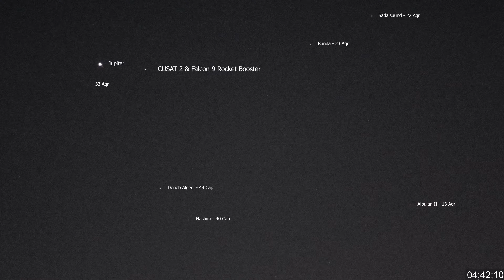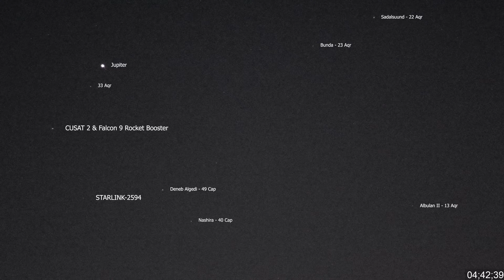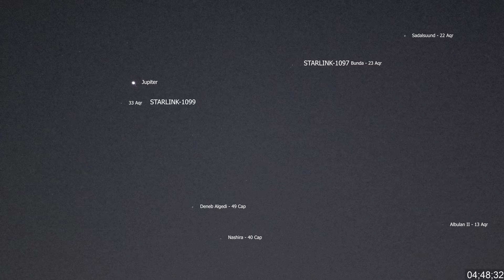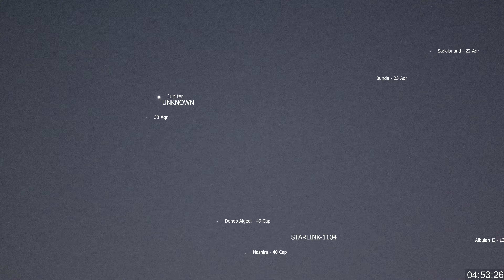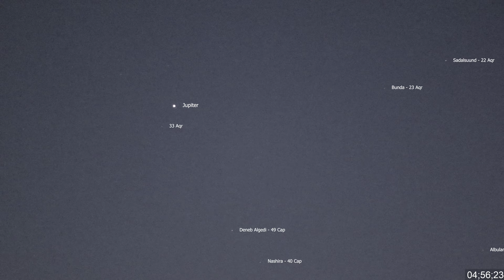Starlink Satellites in the pre-dawn sky – (Pre-Kessler Syndrome)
There's so many of them already wow..
This has been sped up 290%

For the future people, this was before Earth got Kessler syndrome 😞 (We knew it was coming)

I would have released this a month ago however it got flagged by Content ID with a false positive and I had to wait for the dispute to expire..

Recorded 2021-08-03 at 4:39 am EDT in Ottawa Ontario Canada

Data provided without warranty or anything like that, there could be mistakes, matching was done manually with information provided by stelarium.